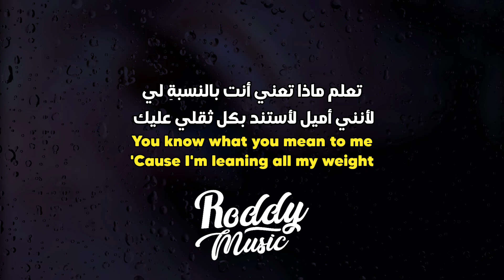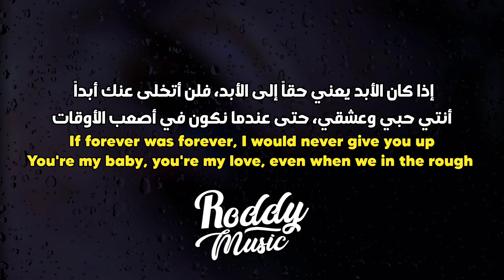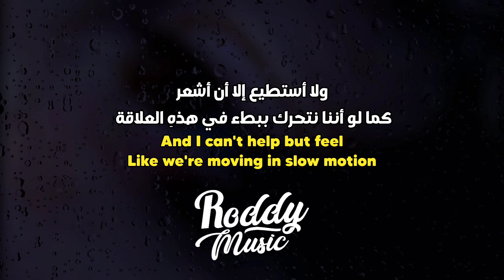ترجمة تعاون جيني من بلاك بينك الجديد | Matt Champion, JENNIE of Blackpink - Slow Motion (Lyrics)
أغنية تعاون جيني من بلاك بينك و مات تشامبيون slow motion مترجمة للعربية

Matt Champion, JENNIE of Blackpink - Slow Motion مترجم

• 𝚂𝚞𝚙𝚙𝚘𝚛𝚝 𝚃𝚑𝚎 𝙰𝚛𝚝𝚒𝚜𝚝
• 𝚂𝚘𝚗𝚐